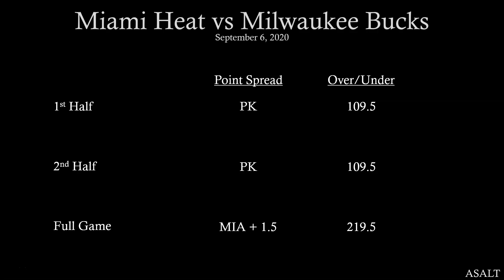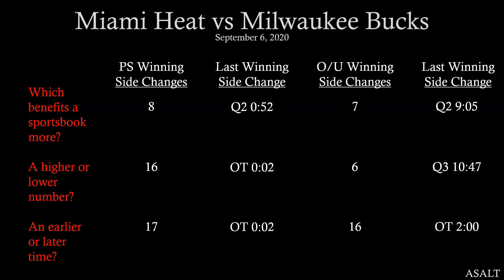NBA Betting Analysis | Miami Heat vs Milwaukee Bucks | September 6, 2020